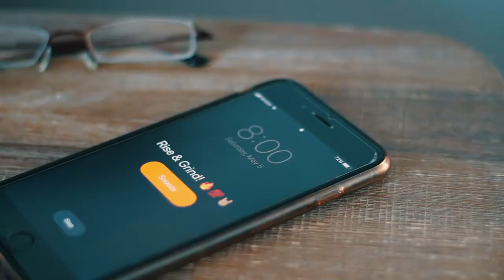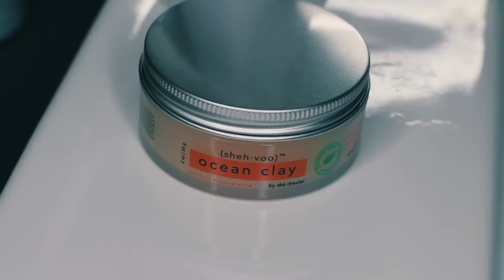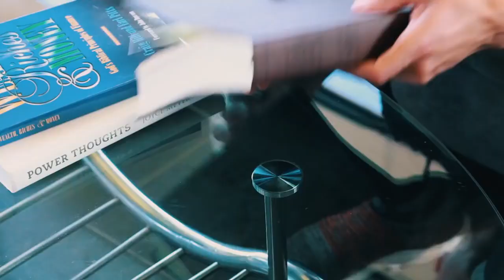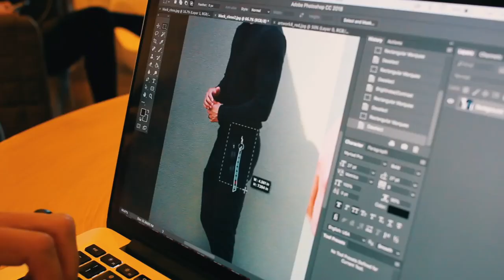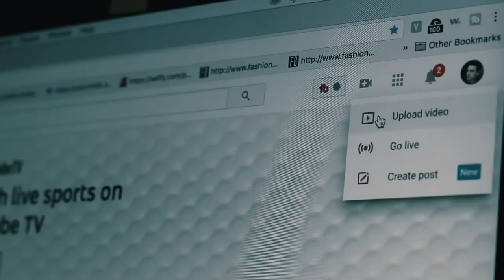My EPIC Morning Routine 2019 - Men’s Healthy Lifestyle Tips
The New Paradigm Of Easy & Effective Health Transformation that Rewires Your Brain To Eat Healthy & Corrects Your Weight, Naturally.

Effective Body Transformation Does not happen by accident; it happens by Directly addressing and dealing with the Issues and Eric reveals step by step for you inside of this free training video how you can start making a change in your lifestyle and start eating healthy automatically!

If You are Serious about Uncovering The Truth Behind Why We Eat What We Eat… And How You Can Return To The Path Of Vibrant Health And Vitality. Sign Up For Eric's Signature Free Masterclass Training Now

In this free Eric Edmeades Training we Discover From A to Z Exactly what every startup and even experienced business person should know about achieving freedom in all areas of their life

Join 1000's Of Successful Students Inside Of Eric's Free signature Training Today

“You learn a lot about what food actually does to you”
Much to my surprise, through WildFit i came to learn that i had allergies that i hadn’t been aware of before and i was then able to let go of them. Identifying the root cause that some foods had on her body, allowed me to then redirect my life with these in mind, dramatically reducing my allergic responses and also helping decrease joint pains without undertaking any additional practices apart from WildFit.

Marie Diamond

Global Transformational Teacher, Speaker and Author

“WildFit changed the way I think.”
WildFit is a very effective health program that can help you not only to become fit; it is a program to recover your energy and joy. I did it and loved it. WildFit changed the way I think and gave me the tools to stay healthy, happy and fit for the rest of my life.

Sign Up For Eric's Free Wildfit Training Today and prepare yourself for the ultimate health transformation today!

We Also Discover Inside Of The Free Eric Edmeades Training:
Why medical schools today have left your doctor woefully ill-equipped to keep you healthy and what you can do to reclaim control of your weight, your body and your health.
The true definition of the word ‘diet.’ Understanding this simple fact will help you explain why you’ve struggled with every diet program you’ve ever tried. (Hint: It’s NOT your fault.)
The Big Exercise Myth — If injury has prevented you from exercising, hearing the truth about exercise will not only come as a relief… But will also show that it’s very possible to transform your body without ever having to step into a gym.
Why giant food manufacturers are sneaking in this single dangerous ingredient into their products that’s forcing you to unconsciously binge-eat and worst of all… turn you into addicts for their food-like products.

Eric Edmeades is an accomplished entrepreneur, author and the architect of several highly effective and transformational seminars, workshops and retreats around the world. However, his intersection with the health and fitness industry was an accidental one.

Suffering for most of his teens and early 20’s with severe allergies, sinus troubles, throat infections and acne, he was only weeks away from a surgery to take out his tonsils when a friend of his urged him to attend a personal transformation seminar. That seminar ended up not only clearing up 10 years of chronic symptoms but it changed everything he believed about health and food.

Since then it has been his life’s passion to help people wake up to the reality that, in terms of health, they are off course. That the human and ﬁnancial cost of our current way of life is far too great.

His years of research on the “human diet” — the diet that us humans are meant to be on — led him to develop the WildFit Challenge, a step-by-step system to quickly transition people to this revolutionary way of looking at health and fitness.

Eric has already touched the lives of over 1 million people, helping them move closer to their goal of living the best healthy Lifestyle

Eric Edmeades has helped 1000s Of People online and is determined to help take your Health to a whole new level!

FREE BONUSES INCLUDED!